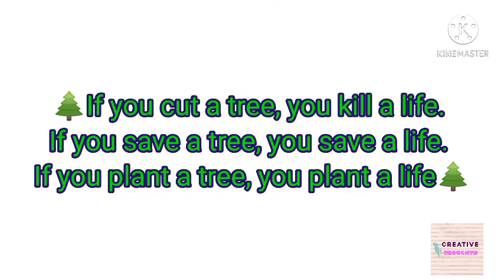🌲A Visit to Islamabad Nursery🌲 | Clean and Green✨✨|Creative Thoughts